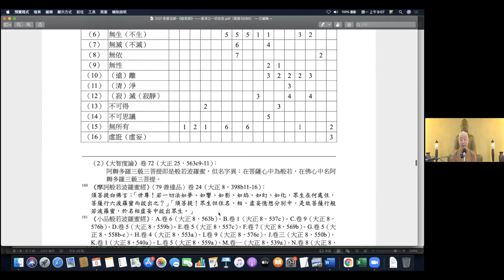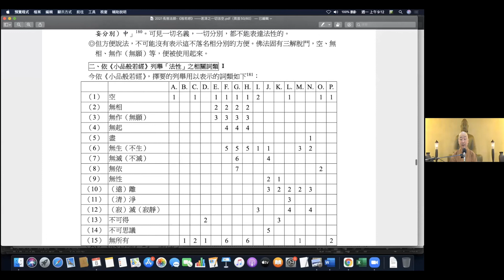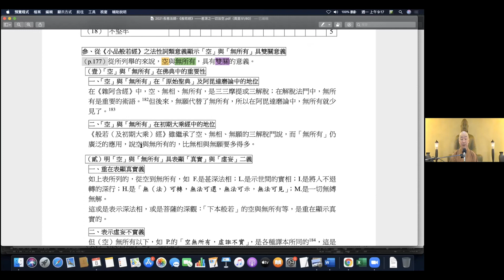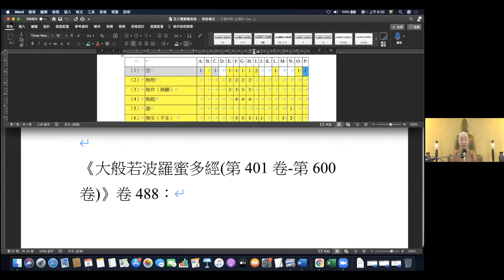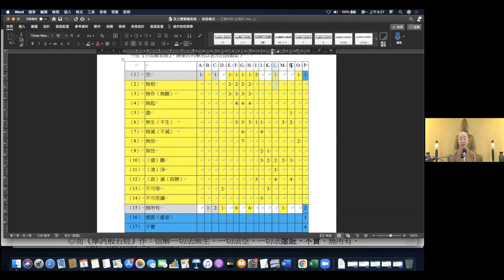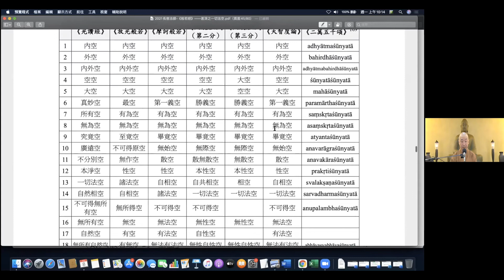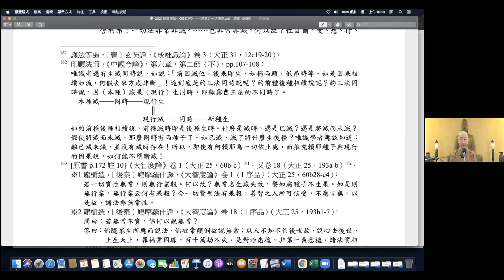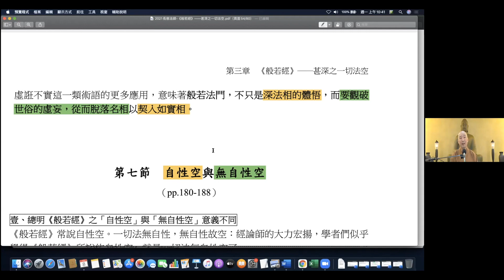2021-02-07 長慈法師 《般若經》- 甚深之一切法空 -2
印順基金會 2021 冬季佛法度假
《空之探究》第三章